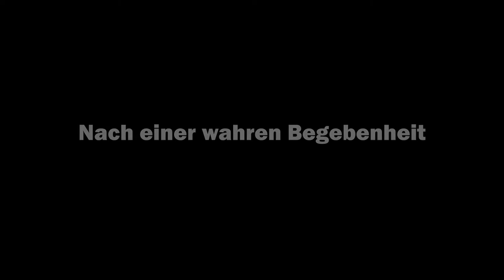Das Bierboot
Eine kleine Mockumentary über die Entstehungsgeschichte der Bierruderer Lychen e.V.